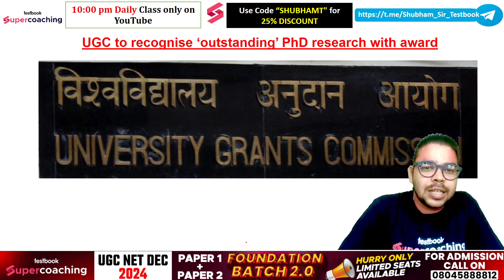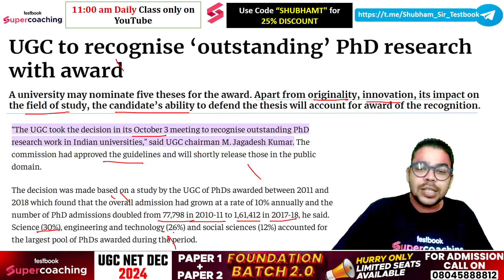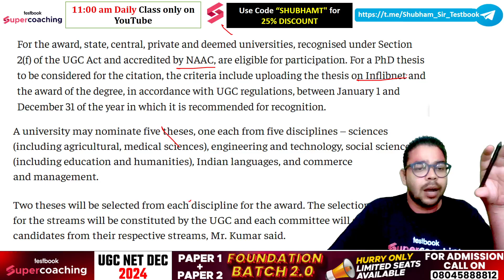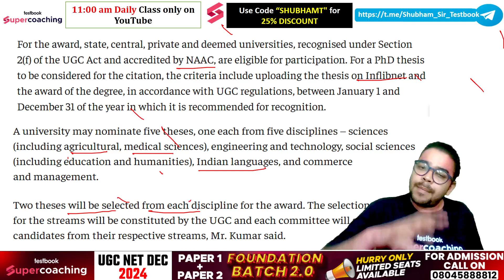🔥UGC Big Update🔥Phd करने वालो को अब मिलेगा Excellence Award | UGC New Initiative | Shubham Sir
🔥 UGC Big Update 🔥 The University Grants Commission (UGC) has announced an exciting new initiative: PhD scholars will now be eligible for the Excellence Award. This prestigious recognition aims to honor outstanding research work and academic contributions. The award is part of UGC's efforts to promote high-quality research and motivate scholars to strive for excellence, fostering innovation and academic growth across universities in India. This new accolade offers a significant boost to aspiring researchers.

➡️Fill out the Foundation Batch 2.0 Google form to make your journey towards UGC NET DEC 2024 a 🎉Success

➡️Join Shumbham Sir Free Masterclass on Testbook App at 11 PM